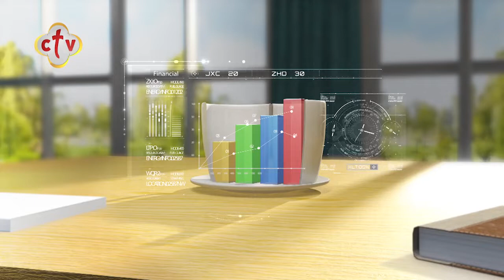رسالة الميلاد في ظل وباء كورونا | برنامج صباح النور | 6-1-2021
يمكنكم متابعة القناة من خلال:
أو من خلال الترددات التالية:
القمر الصناعي: النايل سات 10815 أفقي
القمر الصناعي: الهوت بيرد 11179 أفقي